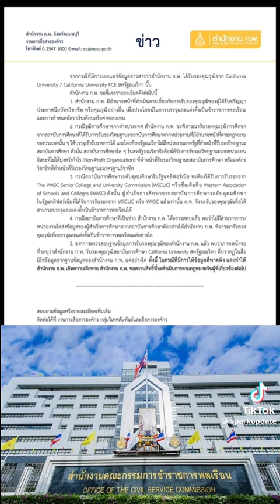ข่าว หมอเกศ กพ แคลิฟอร์เนีย มหาวิทยาลัยแคลิฟอร์เนีย SparkUpdate